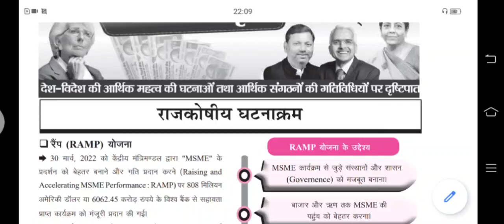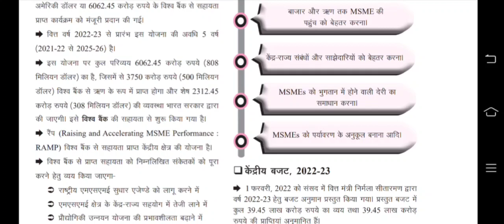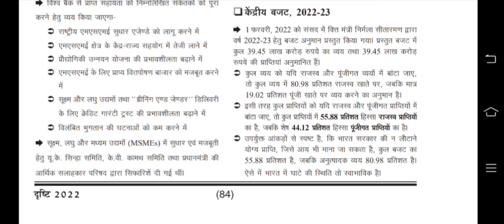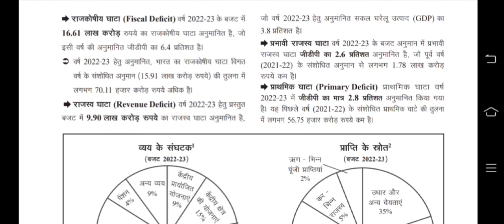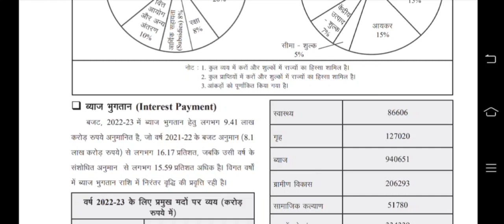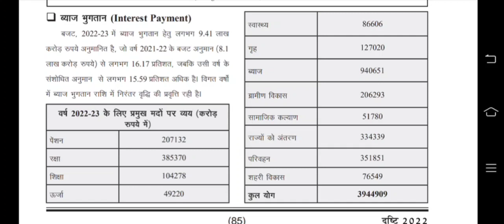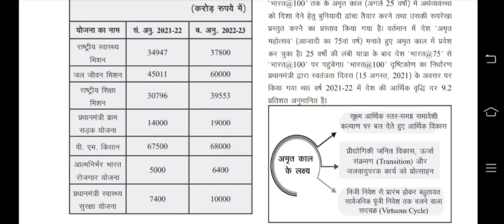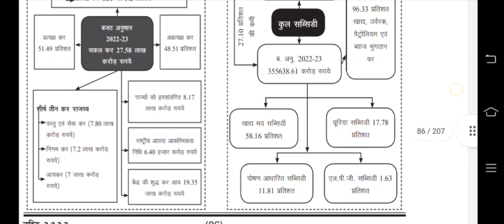Ghatnachakra Drishti: UPPSC GS Pre 2022